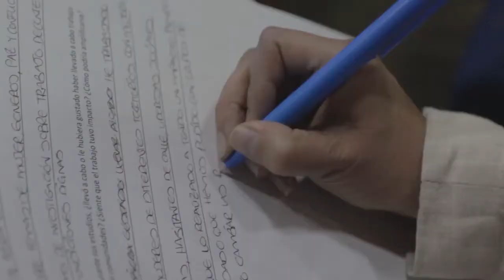Estudia Ingeniería Agroecológica